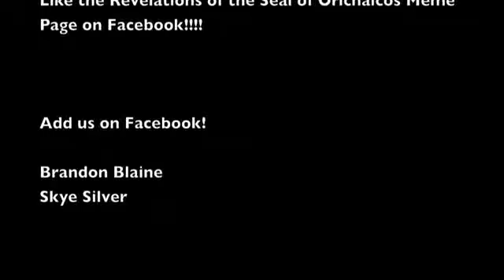Catching Up With Revelations: Episode 4 - Skye's Story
A behind the scenes segment featuring Heather M, the actress who plays Skye Silver!